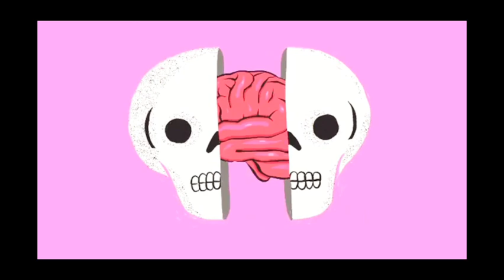Gengetone Instrumental - KIHUTI | Gengetone type beat 2020 | louidbeats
Produced by louidbeats.

Any use of this beat MUST credit Prod by louidbeats on song title/description.